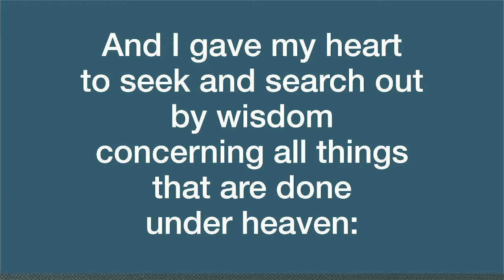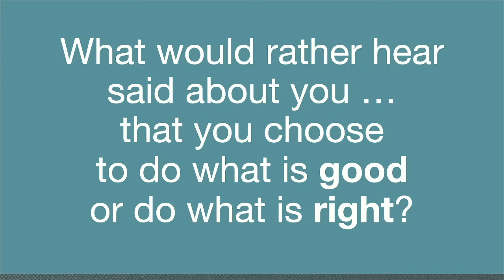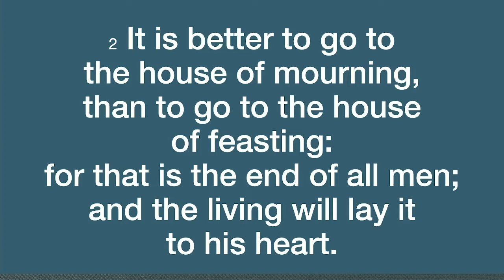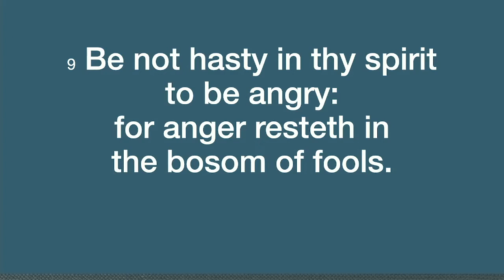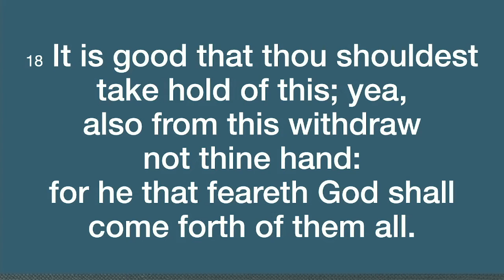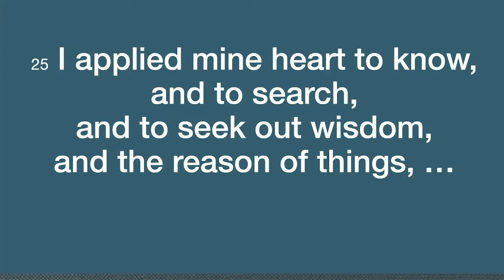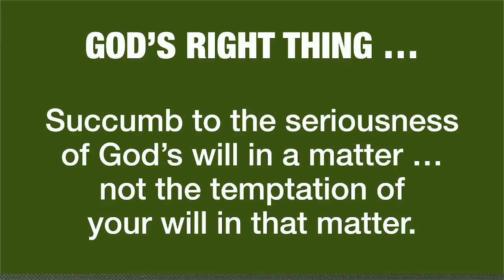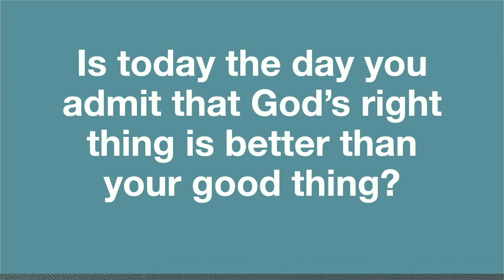Right Is Better Than Good